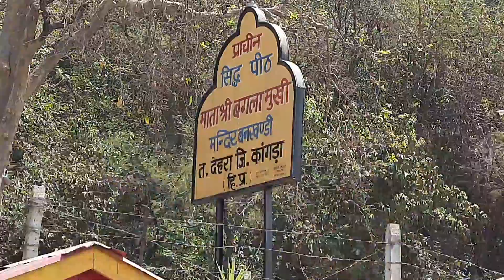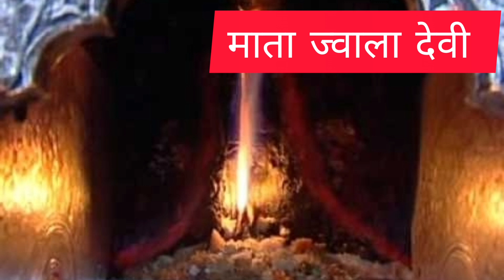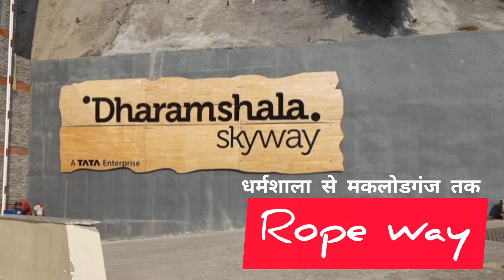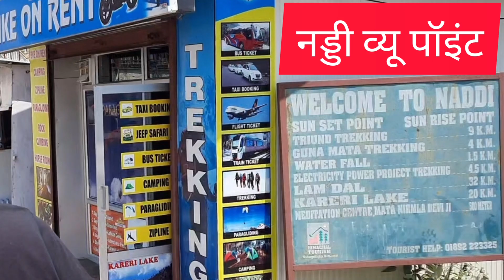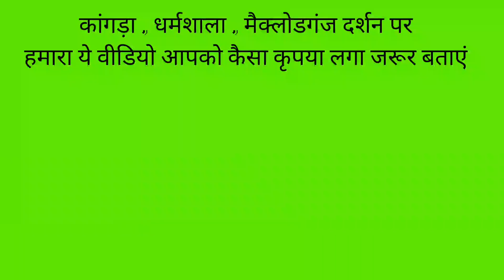Top 10 destination in Kangra himachal pradesh , dharmshala , MacLeod ganj | कांगड़ा के दर्शनीय स्थल